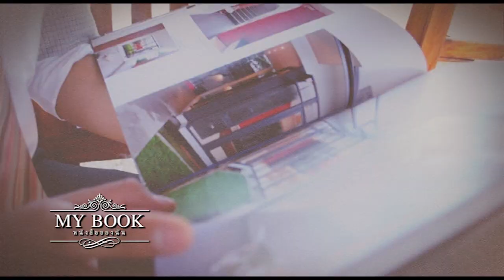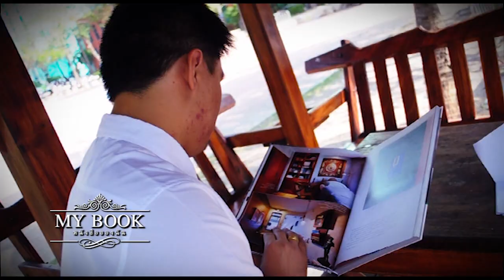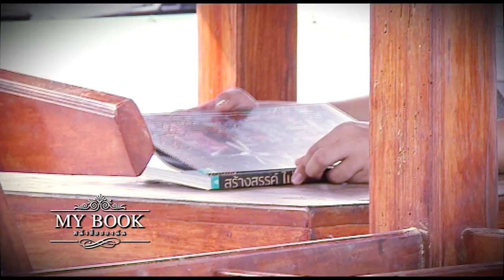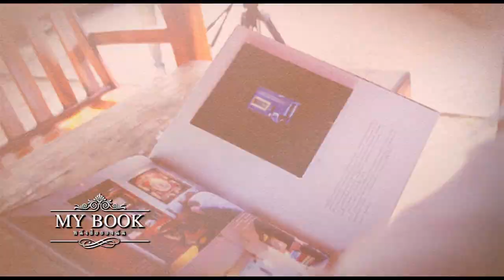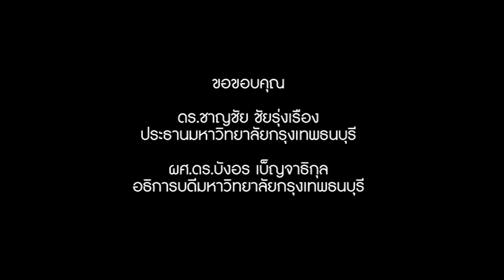My Book EP.12 [อ.กฎกรณ์]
BTU UNIFY Channel รายการทีวีภายในมหาวิทยาลัยกรุงเทพธนบุรี ออกอากาศทางจานส้ม IPM ช่อง 112 และสามารถติดตามรับชมได้ทางเว็บไซค์ และ